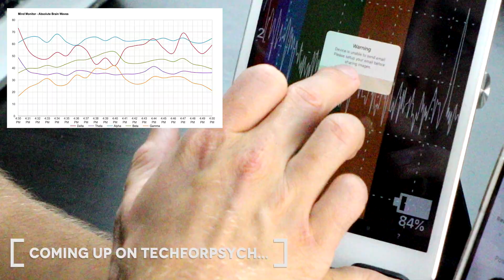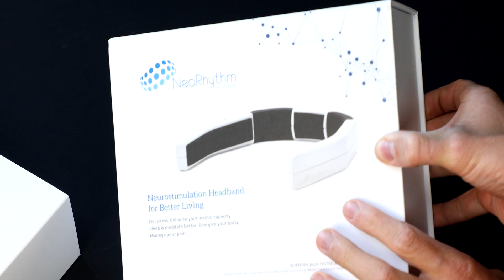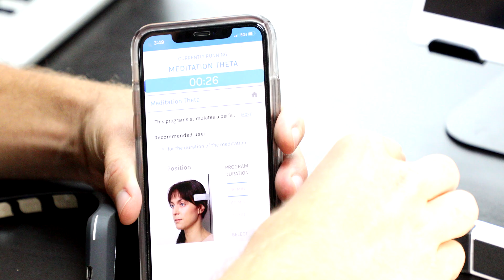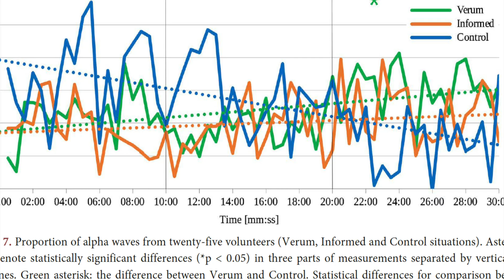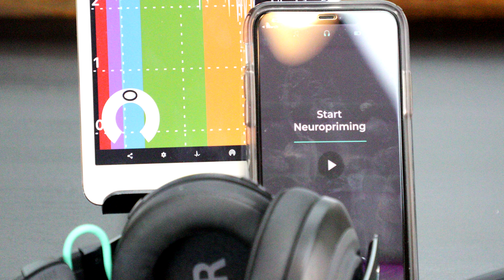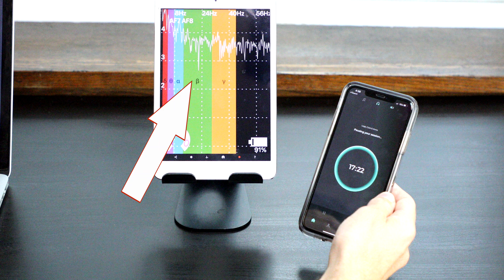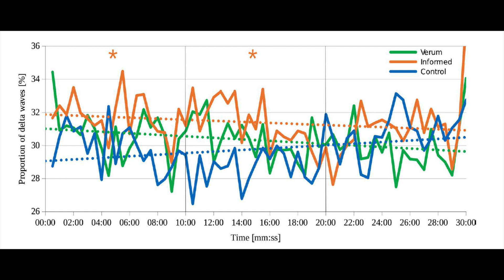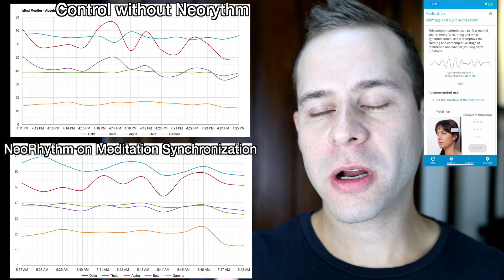I Tried The Muse Headband With The NeoRhythm Stimulator and the Results are Scary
In this video, Dr. Cody combines the Muse Headband EEG system with the NeoRhythm rTMS